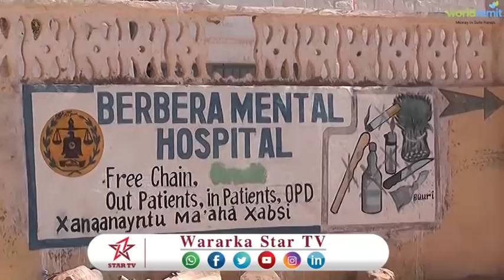DAAWO XIBIGA WADDANI OO MASAAKIINTA LAQAATAY MAALINTIISII OLOLHA EE BERBERA